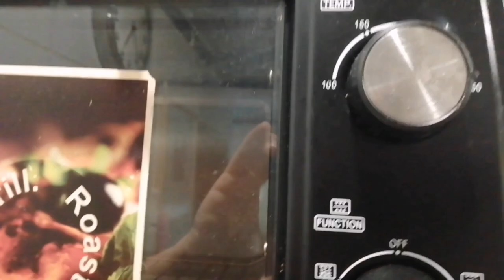Shawai chicken /Rotisserie Chicken | puzhungiya kozhi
INGREDIENTS

Chicken 1kg
Oniom1
Tomato 1
Baby potato 3
Lime 1

Garlic 8
Corriender leaves
Mint leaves

Kashmir chilly 1 tbsp
Salt
Lemon1